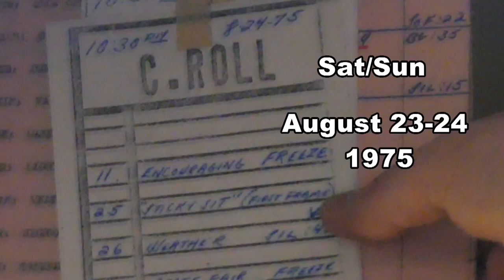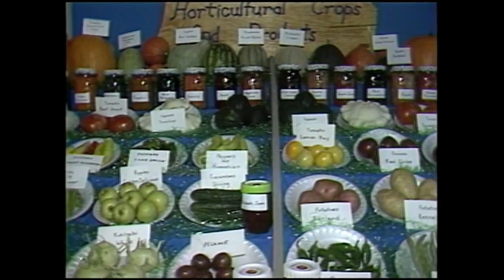From the Vault: Footage from Michigan State Fair in 1975 and 1985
This WDIV archive footage shows the Michigan State Fair in 1975 and 1985.